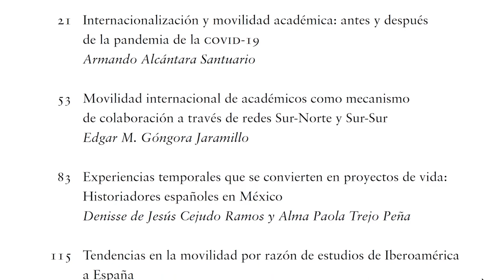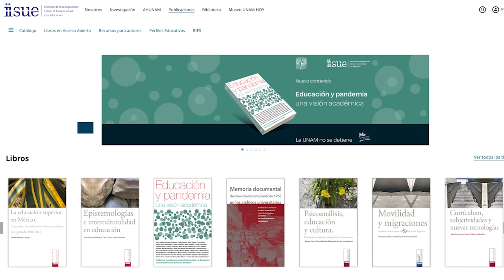NovedadesEditoriales: Movilidad y migraciones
Armando Alcántara, uno de los autores del libro, nos habla de su última publicación: Movilidad y Migraciones en contextos actuales de la Educación Superior, coordinado con Alma Trejo.